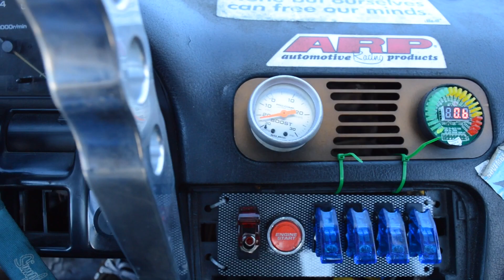1JZGTE New Old Turbo Installed, Let’s Test It Out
Installed an old eBay turbo last vid and where taking her for a test run at the compounds. She is slaying!

All footage from @jimmy_the_artist